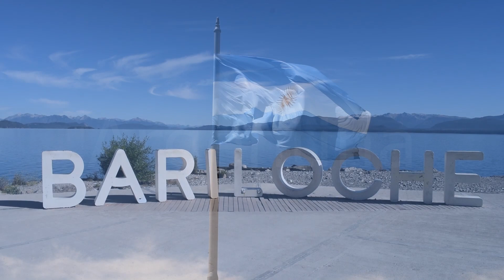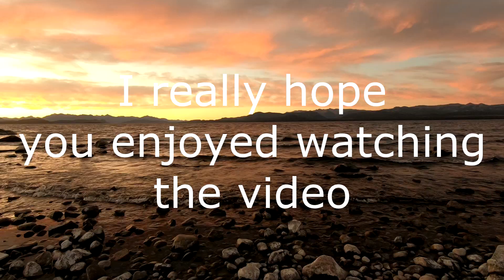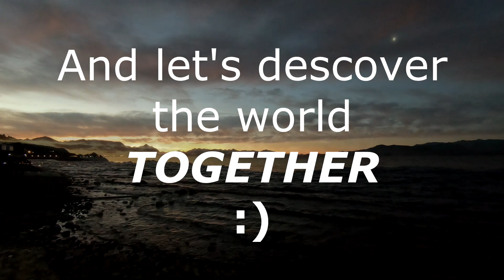Argentina. San Carlos de Bariloche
Bariloche (official San Carlos de Bariloche) is located between wonderful lakes and mountains landscape. This is one of the most beautiful place I have ever visited. I don’t even have a word to describe how beautiful there is. So it will be better if you see it all for yourself. In this video you will see Bariloche town center and really wonderful nature around the town.